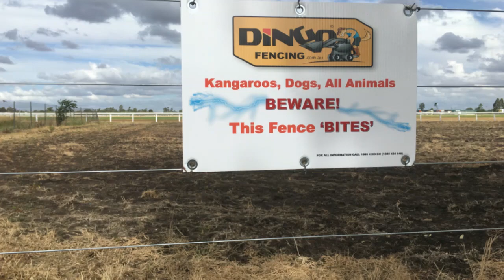Feral Fencing | Twistie Insulators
A special insulator that twists onto a strained wire and is then driven into the hole in the post.  Made from a UV resistant polymer material and colored bright orange, these insulators are easily fitted, ready for the fence to be electrified.